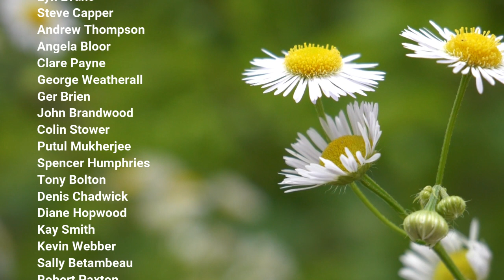A Time To Reflect August, 2020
A Time to Reflect is a brief few minutes set aside to remember loved-ones.

Please feel free to join in by lighting a candle in their memory.